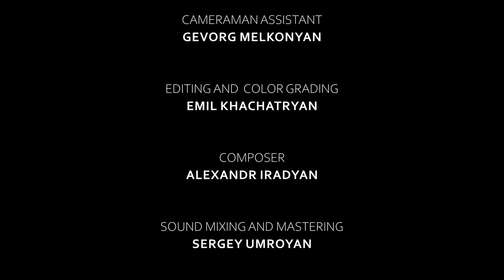REEK short dance film TRAILER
REEK/ԾԽԱԼ is part of an international environmental dance project and talks about the connection between man and nature. This short dance film was filmed in different places in Armenia, in Yerevan, Gegharkunik and Ararat provinces.
We see a woman struggling with a pile of a full garbage dump, it seems she is becoming one of those lifeless, forgotten, abandoned objects, part of a polluted environment. She is breathless... There is something contradictory in her subconscious, it appears she is Mother Nature...

CAST:
Concept and Performance
Rima Pipoyan

Artur Gharayan

Cameraman Assitant
Gevorg Melkonyan

Editing and Color Grading
Emil Khachatryan

Composer
Alexandr  Iradyan

Sound mixing and mastering
Sergey Umroyan

Shooting assitant and photographer
Syuzanna Sarkisova

Costumes:
Asya Sogoyan

Line producer
Rima Pipoyan

Special thanks to Samvel Pipoyan

Music
Excerpt from "Grounded" Meditative Life Perofrmance

This video is part of the project “Environmental Dances” of Company Christoph Winkler